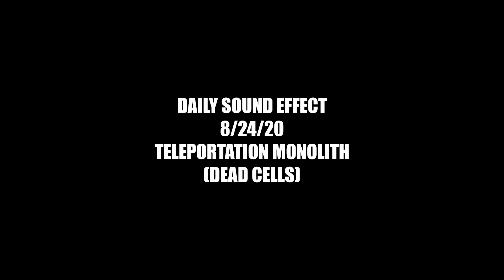Daily SFX | Teleportation Monolith (8/24/20)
An original sound effect for the teleportation monoliths in Dead Cells.

Schedule permitting, I will design and upload an original sound effect every day.  Each sound effect is 100% grass-fed, cage-free, and original, though the video clips are not.

If you have any suggestions for what sound to design next, let me know in a comment or message!